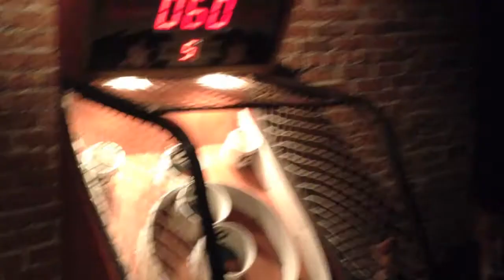Weddings, Moving, and Being Blurry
TU moved this last weekend. It was tiring. and a bit concerning. We found some. strange things.